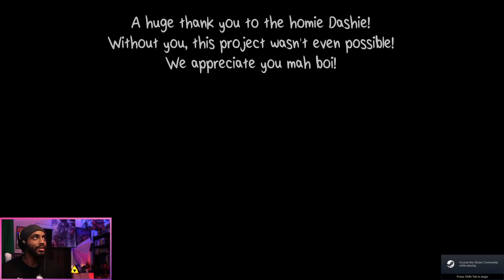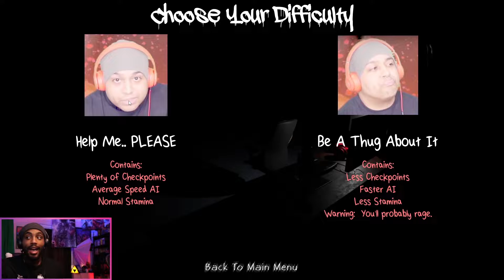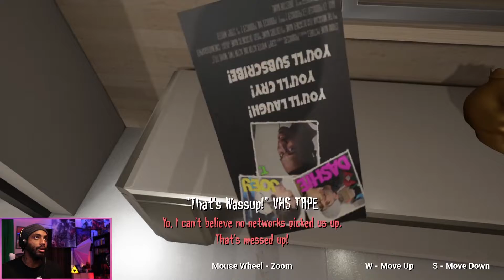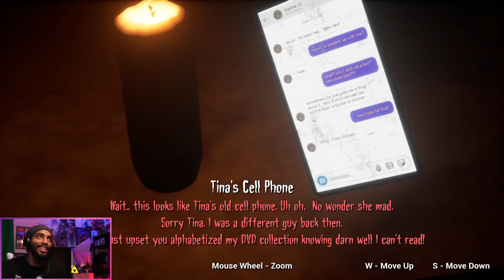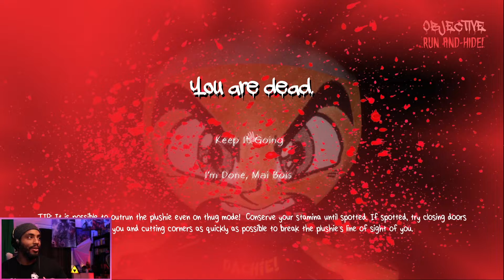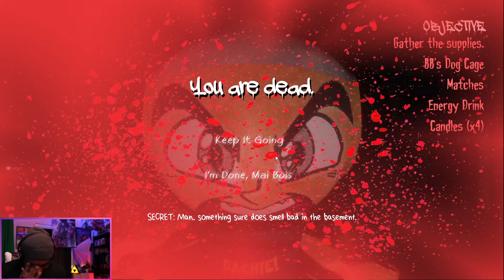THE DASHIE PLUSHIE HORROR GAME IS SCARY AND HARD (PAUSE) | DASHIE'S PUHRANORMAL ACTIVITY | #1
The Dashie Plushie horror game, Dashie's Puh-ranormal Activity, is out! Developed by GameFoolJay it is a super scary horror game filled to the brim with DashieXP references that any fan will love! Y'all know I had to play this because Dashie is my favorite YouTuber, got me back into gaming, and one of the inspirations behind this very channel!